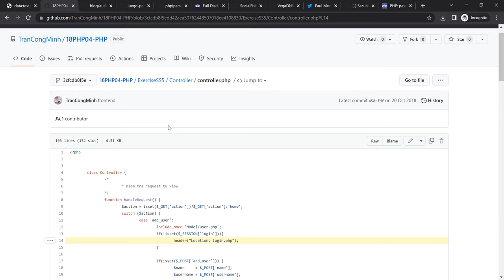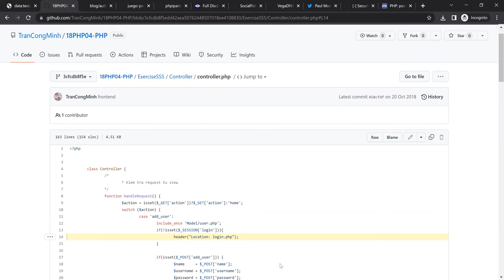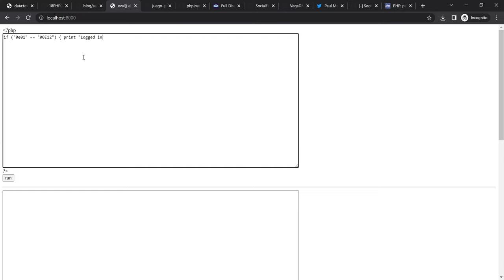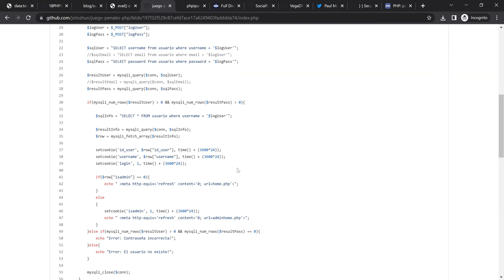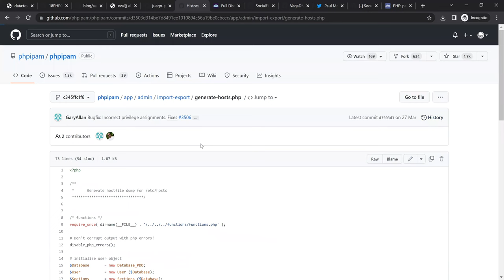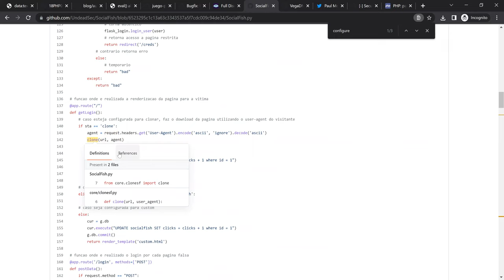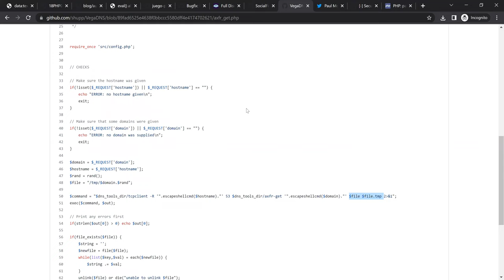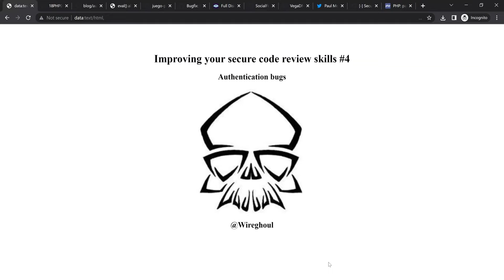Improving your secure code review skills #4 - Authentication bugs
In this video I look at a number of bugs around authentication, specifically logic flaws as these are difficult to detect with automated tools. Some of the bug classes shown are:
 * Failure to halt/control code execution
 * Logic flaws
 * Authentication bypass
 * Privilege escalation
 * Type juggling
 * Incorrect authorization checks
 * Analysis of a "Knight of Nynex" exploit